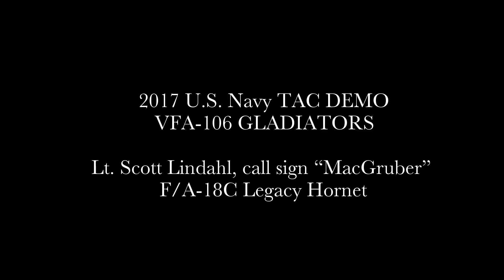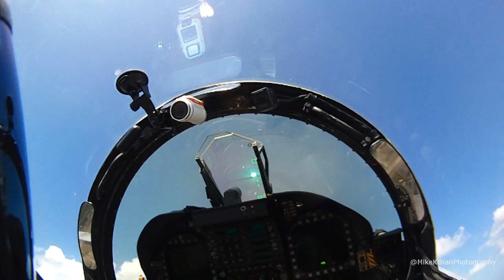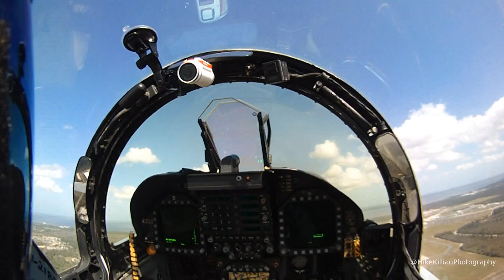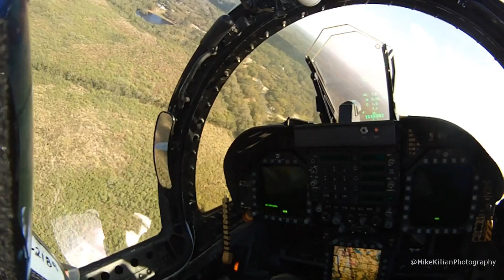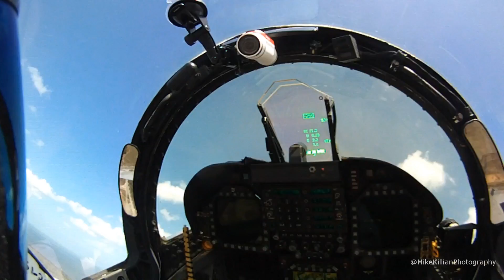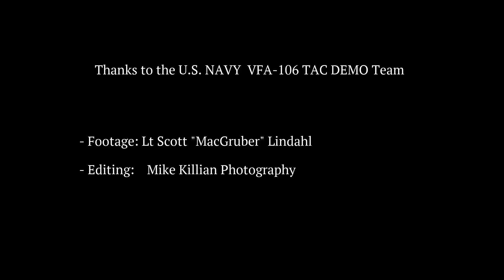F-18 Demo COCKPIT VIEW + LEGACY FORMATION / 2017 TICO Air Show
Fly along with the US Navy TAC DEMO from Strike Fighter Squadron VFA-106 in an F/A-18 Hornet at the 2017 Valiant Air Command TICO Warbird Air Show in Titusville, FL.

At the end of the demo, Tac Demo joins a Corsair and P-51 Mustang (piloted by Jim Tobul and Scott Yoak) over NASA's Kennedy Space Center for a rare Legacy photo shoot with photojournalist Mike Killian.